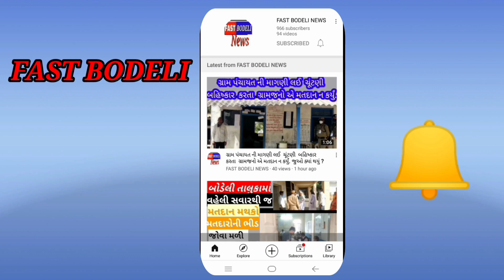કોંગ્રેસને રામરામ કરી ભાજપ પ્રવેશ કરનાર ધીરૂભાઇ ભીલની પ્રથમ પ્રતિક્રિયા, જુઓ અહીં